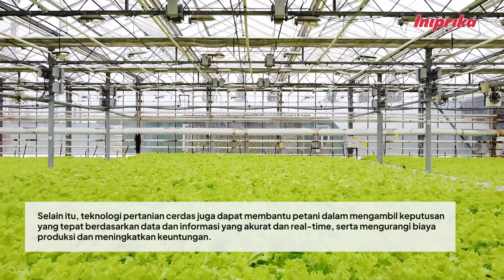Seperti ini lah penggunaan teknologi digital dan modern dalam pertanian !!!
Dalam video ini akan menjelaskan tentang Pertanian lahan basah. tonton sampai selesai dan mari kita belajar bersama.